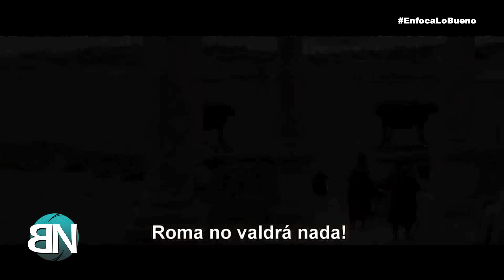Película Risen (La Resurreción de Cristo) Líderes y pastores opinan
Este próximo 18 de febrero la casa productora Sony Pictures estrena en Puerto Rico la película "Risen". Una película que cuenta la historia de la resurrección de Cristo desde el punto de vista de un soldado Romano.
En la ciudad no se habla de otra cosa y por ello Poncio Pilato manda a Clavius, un centurión romano agnóstico, a que investigue la realidad del asunto. La misión que le encomiendan consiste en localizar el cuerpo desaparecido de Jesús de Nazaret para zanjar y dar fin al tema de la resurrección.

Sin embargo, a lo largo de la misión, las dudas aumentan en el centurión, respecto a la existencia de lo sobrenatural y se verá confrontado con los apóstoles, otros personajes bíblicos y los misteriosos acontecimientos que tuvieron lugar después de la crucifixión.